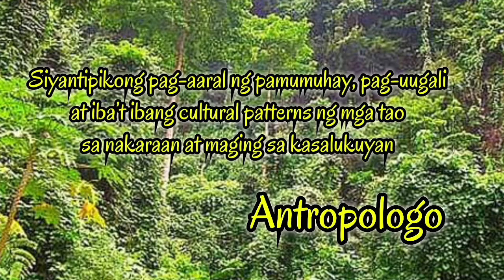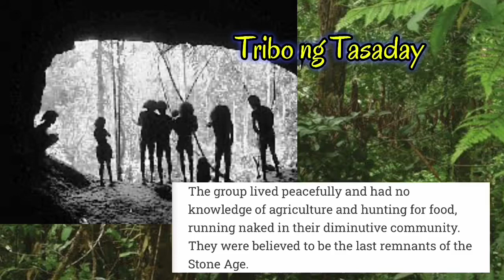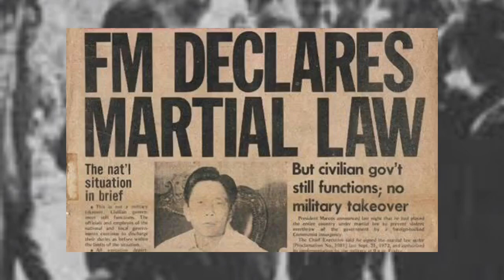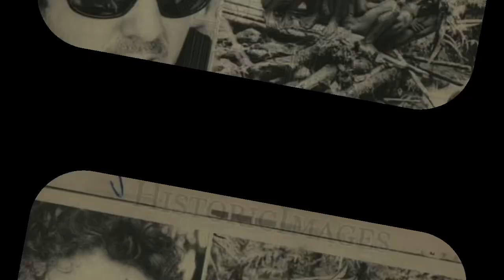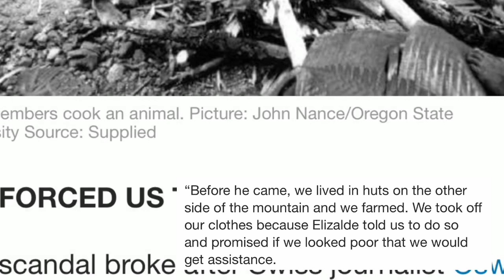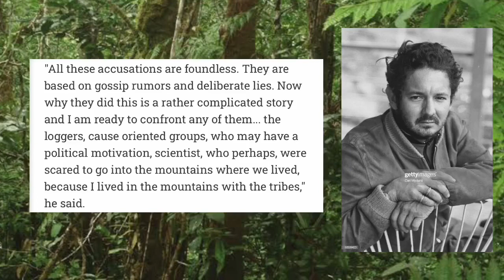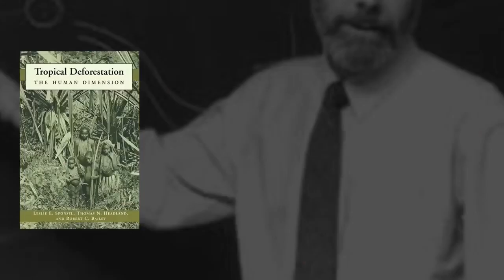Ang Tribo ng Tasaday : Mga Kontrobersiya at Misteryo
(THE STONE AGE TRIBE THAT NEVER WAS)
dinesTv’s Philippine Mystery Series: Episode 4

Episode 1:  Ang Misteryo ng Nawawalang Isla ng San Juan Sa Pilipinas (The Lost Island of San Juan)

Isang sundalong kastila nagteleport mula Pilipinas papuntang Mexico
(The story of Gil Perez)
dinesTv’s Philippine Mystery Series: Episode 3

Alamin kung totoo ba ang nadiskubreng mga taong kuweba daw na Tribo ng Tasaday.

PARA SA WORKSHEETS: SCIENCE 5 - 2nd QUARTER
1.  tapusin ang video na ito. ilike at ishare din.
2. basahing mabuti ang instruction.
3. iclick ang link na nasa description box.

Nakapublic ang mga worksheets at free para sa lahat.